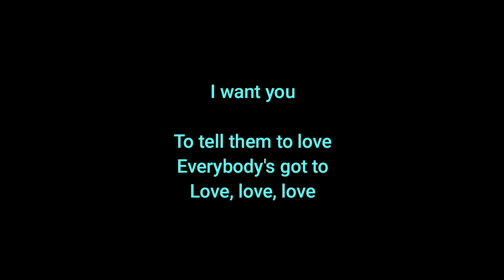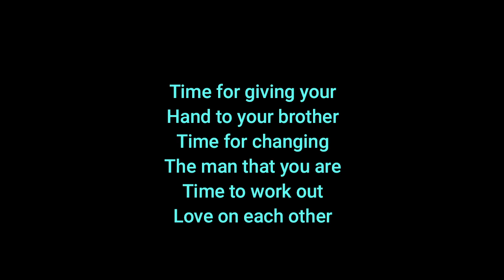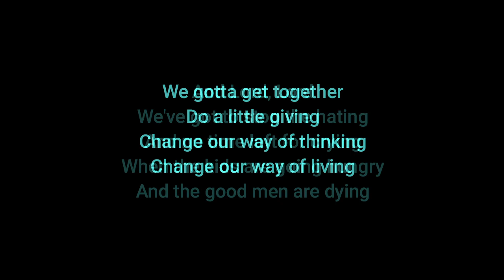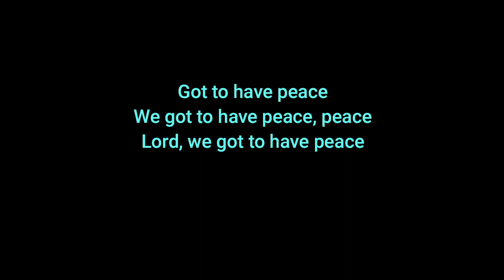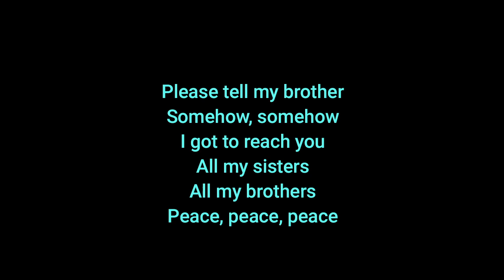BILL MEDLEY Peace Brother Peace (+lyrics)